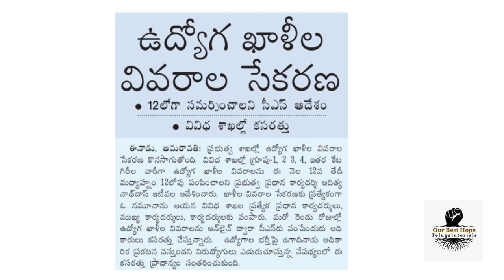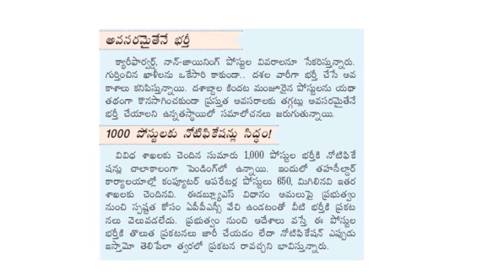ఉద్యోగ ఖాళీల వివరాలు సేకరణ 2021 త్వరలో క్యాలెండర్ విడుదల కాబోతున్నది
*Job notifications are published on this channel every day.